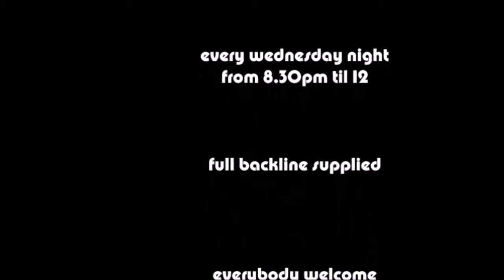bad boy 3 6 15